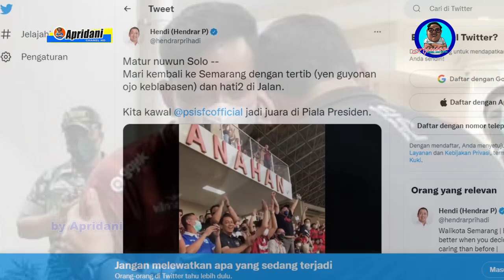"KALAH NGAMOK" LASKAR SAMBER NYAWA TIDAK MAMPU MENJAGA GENGSI,TUMBANG DITANGAN MAHESA JENAR PSIS 2-1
PSIS is Blueee. Yoh iso yo. Hai Gaessss. kembali lagi bersama chanel APRIDANI di seputar cerita kesebelasan PSIS semarang . Pastinya seru gaessss.
Persis Solo harus mengakui ketangguhan PSIS semarang, di duel Grup A Piala Presiden 2022, Selasa (21/6/2022). Laga derby Jateng tersebut  berjalan cukup seru, PSIS Semarang berhasil taklukan Persis Solo dengan skor tipis 2-1.
Kembalinya dewangga dan Aksi Carlos Fortes  membawa kehancuran bagi Persis Solo di laga derby Jateng Piala Presiden.
Derby Jateng yang mempertemukan PSIS Semarang vs Persis Solo mencatatkan dewangga dan Carlos Fortes sebagai penghancur poin Persis Solo.
dua Sundulan dewangga  di babak pertama dan carlos Fortes di babak kedua sukses menyumbang poin penuh kepada Laskar Mahesa Jenar PSIS Semarang.
Kemenangan  psis tidak lepas dari Bergabungnya  Jonathan Cantillana , Alie Sesay serta Alfeandra Dewangga. Ketiga pemain tersebut  memang membawa perubahan yang siknifikan bagi kesebelasan PSIS semarang
Alfeandra Dewangga membawa PSIS unggul 1-0 pada menit ke-38. Sundulannya ke tiang jauh setelah menyambut umpan Fredyan Wahyu sukses menjebol gawang Persis.

Fabiano Beltrame membawa Persis menyamakan kedudukan menjadi 1-1 di akhir babak pertama. Menyambut lemparan ke dalam dari Aaron Evans, Fabiano menanduk bola yang masuk mulus ke gawang PSIS.

Di babak kedua, PSIS kembali unggul menjadi 2-1 yang lagi-lagi lewat sebuah sundulan. Kali ini Carlos Fortes yang mencatat namanya di papan skor pada menit ke-70. Sundulan pertamanya ditepis kiper, bola rebound berhasil disambar Carlos Fortes lagi untuk mencetak gol.

Skor ini tidak berubah sampai akhir pertandingan. PSIS pun memenangi laga dan menjadi pemuncak klasemen sementara Grup A dengan 7 poin, sementara Persis belum beranjak dari posisi buncit dengan 1 angka.

Kemenangan psis kali ini memang lain dari pada yang lain, karena pertandingan ini pembuktian diri siapa yang terbaik di jawa tengah. Sampai sampai dalam laga tersebut disaksikan bapak wali kota semarang hendar prihardi dan wali kota solo Gibran Rakabuming Raka
Dengan datangnya kedua pemimpin itu, dia berharap tidak terjadi kerusuhan antar kedua suporter.
"Harapannya nonton dengan Pan Hendi ya semuanya jangan sampai kejadian di Bandung kemarin terulang di Solo, rapopo santai," ujar Gibran.

Sedangkan  orang nomer satu semarang tersebut dengan cukup senang dengan pertandingan ini, sampai sampai mengucapkan terima kasih ke semua warga kota solo melalui twiter pribadinya @hendrarprihadi
“maturnuwun solo, mari kembali ke semarang dengan tertib, yen guyonan ojo keblabasan , hati hati di jalan. Kita kawal psis official jadi juara di piala presiden.
Namun sayang sekali  kemenangan PSIS ini diwarnai gesekan antarsuporter kedua tim. Sejak sebelum laga dimulai, gesekan antarsuporter sudah terjadi di luar stadion. Puluhan suporter Persis sempat bersitegang dengan rombongan suporter PSIS di pintu masuk stadion. Dari pantauan halosemarang.id, insiden itu segera diamankan oleh petugas kepolisian yang berjaga di sekitar stadion.
Bahkan hingga pertandingan usai, ribuan suporter PSIS sempat tertahan di dalam stadion selama beberapa jam. Hingga pukul 18.30, ribuan suporter masih terlihat di dalam stadion sambil menunggu jaminan keamanan untuk pulang ke Semarang.
“Sekitar 19.00 suporter sudah mulai bisa keluar dari dalam stadion, tapi dengan pengawalan pihak kepolisian. Semoga tak ada gesekan yang lebih besar di luar stadion,”

Oke gaes kiranya  dengan kemenangan ini, bisa menjadi pembelajaran bagi tim PSIS untuk semakin baik lagi dalam menghadapi setiap pertandingan dipiala presiden bahkan di liga satu indonesia
 “tapi Ingat  janganlah cepat puas dengan kemenangan, kerena Kemenangan adalah kekalahan yang tertunda.."
Ikuti terus informasi seputar PSIS semarang hanya di chanel apridani //. masih banyak berita berita yang lain lho gaes seputar PSIS, yang masih akan kita bahas. // dan jangan lupa subcrabe and like , tekan tombol lonceng , supaya tidak ketinggalan berita // dan juga mohon comentnya ya gaes , karena kami butuh saran kritik dari temen temen pecinta bola semua. //Salam Olah raga. // bravo PSIS // yo isoh yo //PSIS Juara.